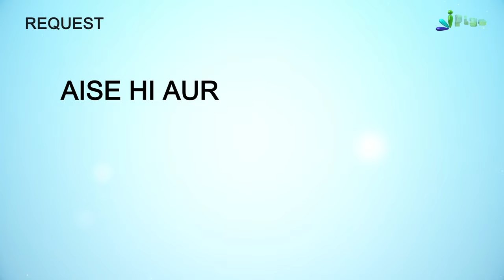Masjid Is Niyat Se Jaane Par Milega Hajj Ka Sawab | 5 Minute Ka Madrasa 732 | Shaikh Arshad Hussain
Masjid Is Niyat Se Jaane Par Milega Hajj Ka Sawab | 5 Minute Ka Madrasa 732 | Shaikh Arshad Hussain Mohammadi iPlus TV

UPI : donateilm@icici